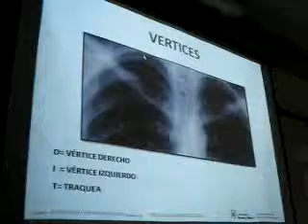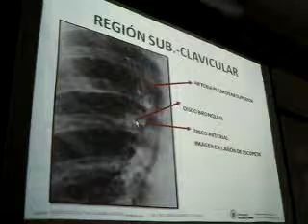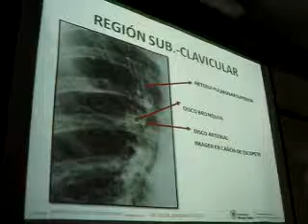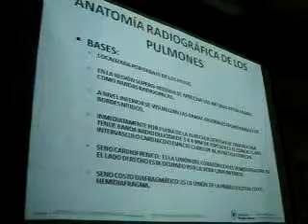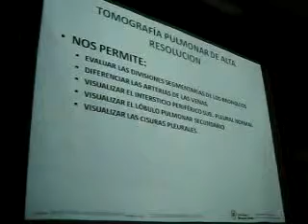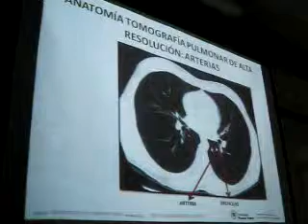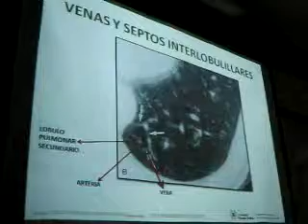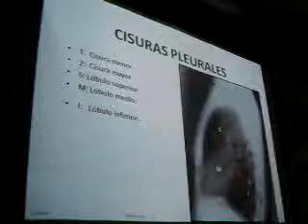RADIOLOGIA PULMONAR 2